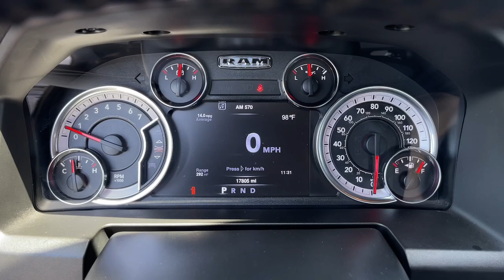2022 Ram 1500_Classic Warlock Cerritos, Buena Park, Anaheim, Long Beach, Downey CA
Pre-Owned 2022 Ram 1500_Classic Warlock available at Cerritos Dodge Chrysler Jeep RAM located in 18803 Studebaker Rd, Cerritos, CA, 90703.
Stock#: DR24008 - VIN#: 1C6RR6GG5NS199066

Please mention the stock# DR24008 when you contact the dealership for this vehicle.